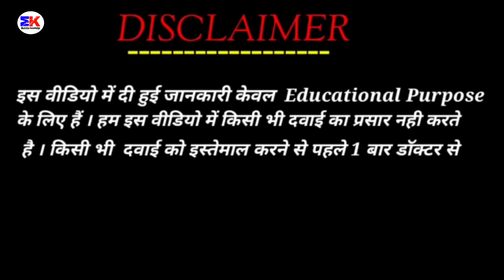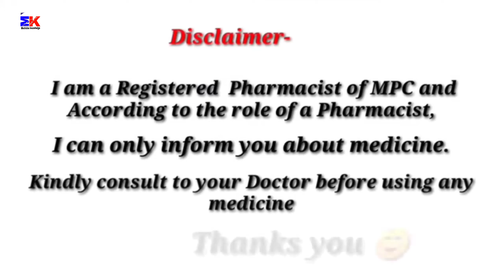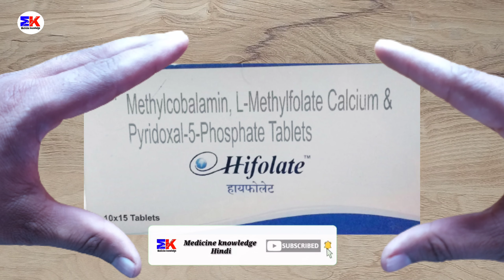Hifolate Tablet | Hifolate Tablet Uses | Hifolate Tablet Uses Benefits Dosage Review in Hindi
Methylcobalamin L-Methylfolate Calcium & Pyridoxal-5-Phosphate Tablets

kindly note